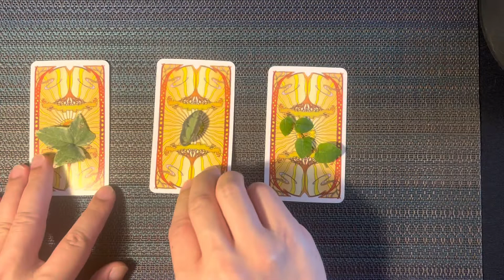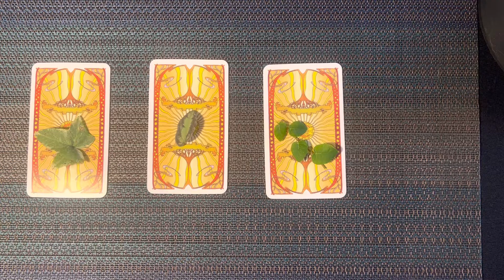2022年11月19日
先選牌

2022年最後一個月
財運如何？
這集節目告訴你！